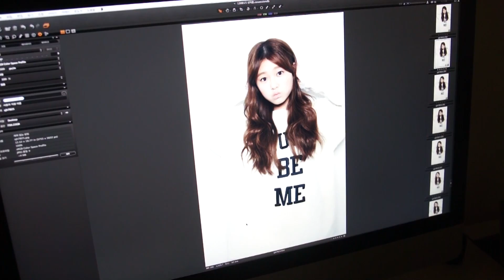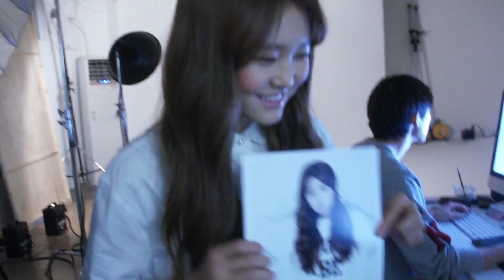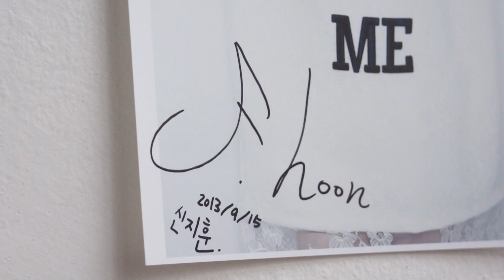신지훈 (Shin Ji Hoon) - Right There (BTS:Photoshoot)